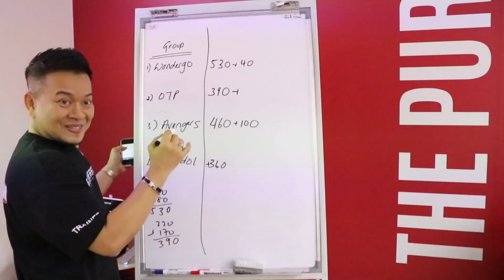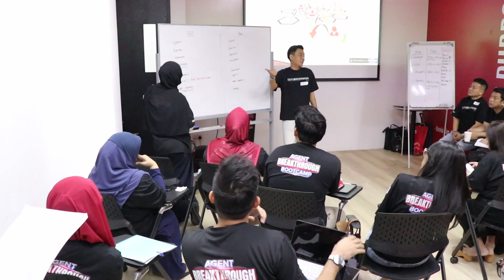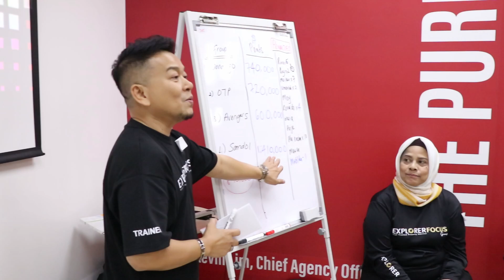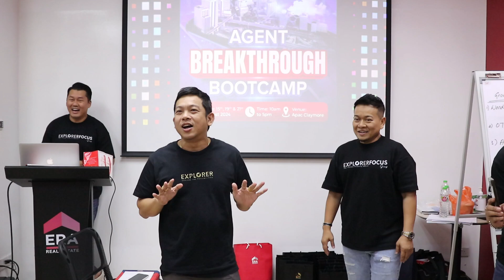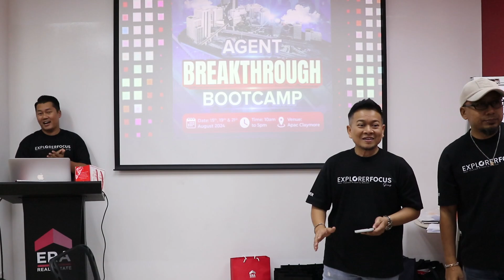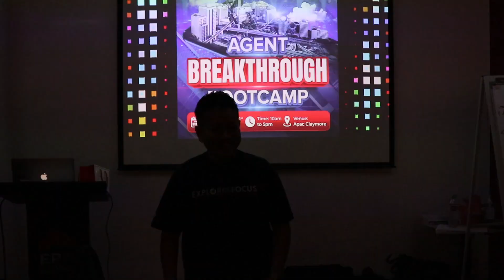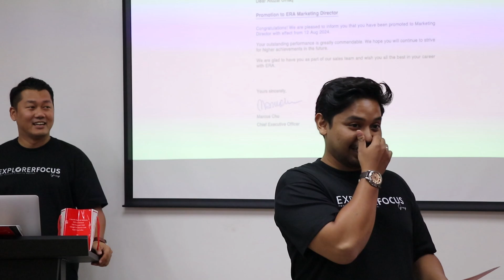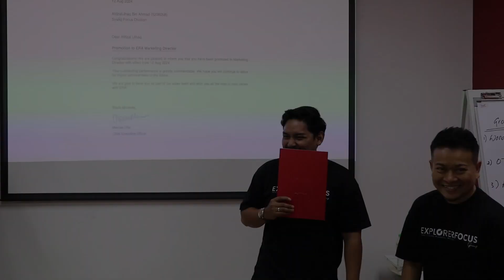Syafiq Focus - Agent Breakthrough Bootcamp